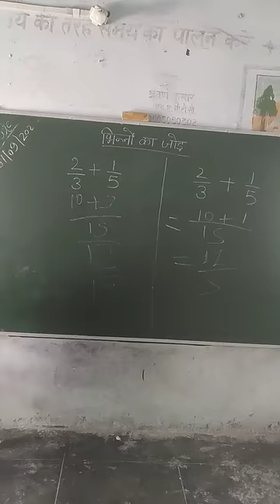भिन्न का जोड़Addition of fraction#maths activity#shorts video# किसने सवाल पहले लगायाAizah'sworld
भिन्न का जोड़|Addition of fraction|maths activity|किसने सवाल पहले लगाया|Aizah's world...